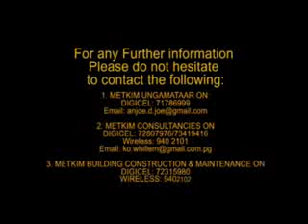Mistop Medley.wmv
It's my boys from our village called Duke of York in the state East New Britain Province in Papua New Guinea...